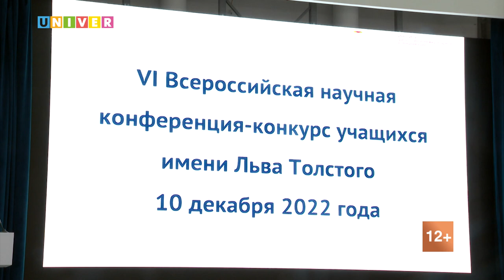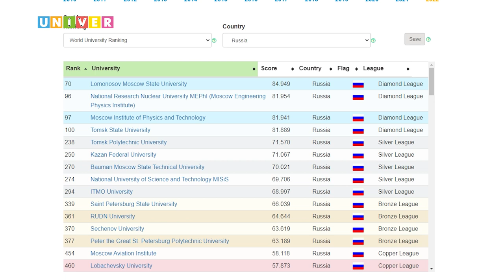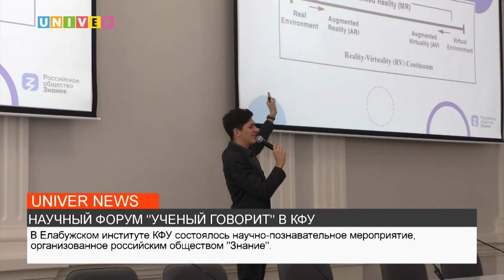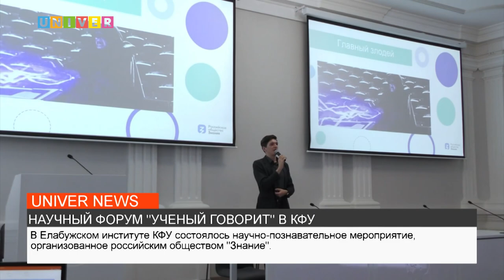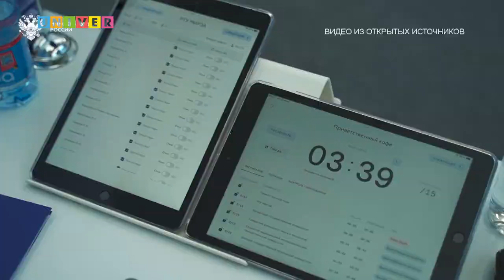НОВОСТИ КФУ от 12.12.2022